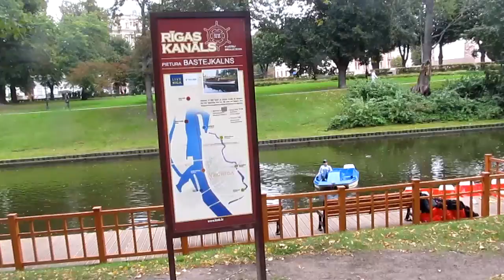Рига Латвия невеста на бастионке14 9 2013